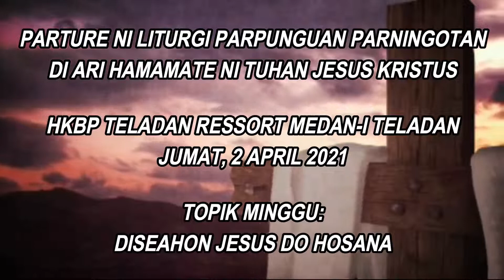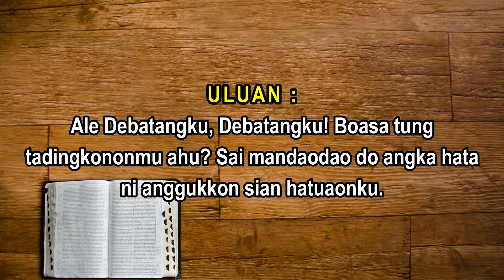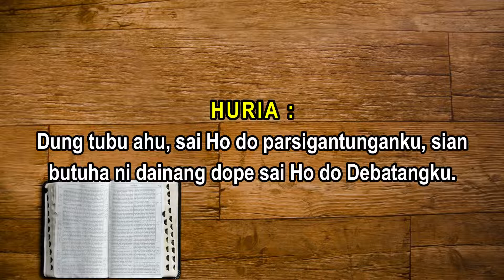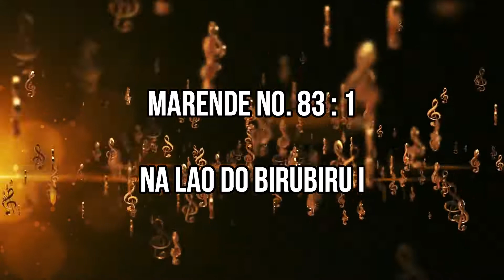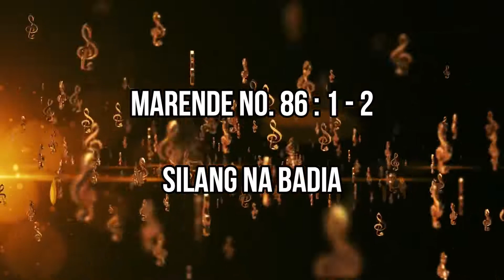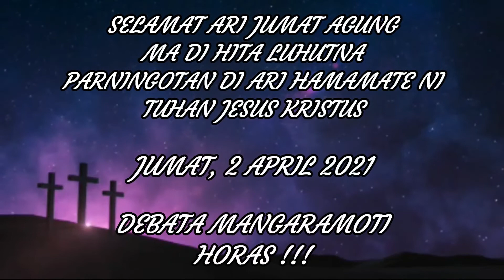Ibadah Online HKBP Teladan | ARI PARNINGOTAN DI HAMAMATE TUHAN JESUS KRISTUS | Jumat 2 April 2021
Ibadah Online Memperingati Hari Kematian Tuhan Yesus Kristus
HKBP Ressort Medan-I Teladan

Topik Minggu:
DISEAHON JESUS DO HOSANA - YESUS MENYERAHKAN NYAWANYA

Di bawah ini link Tata Ibadah Online dan Tingting/Warta Jemaat yang dapat di download:

SELAMAT MEMPERINGATI HARI KEMATIAN TUHAN YESUS KRISTUS
SELAMAT BERIBADAH UNTUK KITA SEMUA
TUHAN YESUS MEMBERKATI
HORAS.

(Jika seluruh jemaat HKBP Teladan & luar HKBP Teladan Medan ingin langsung dapat video ibadah online terbaru dari HKBP Teladan bisa di Subscribe & nyalakan lonceng di sebelah kanan tombol Subscribe pilih lonceng paling atas,nanti kamu akan dapat langsung notifikasi di aplikasi Youtube Smartphone/Laptop/Komputer kamu masing-masing).